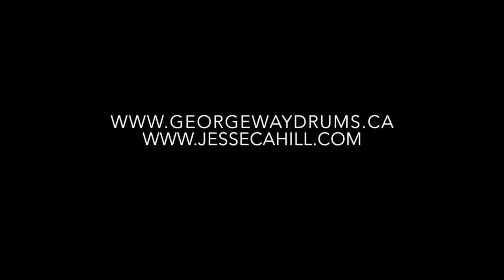George Way Tradition Mahogany (Natural)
Recorded at Pyatt Hall Vancouver. Jesse Cahill performing.